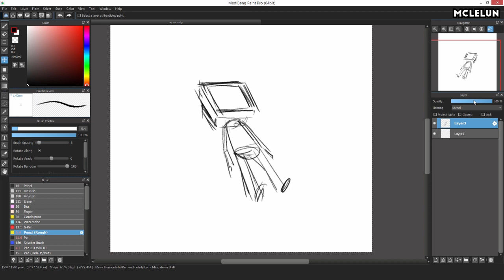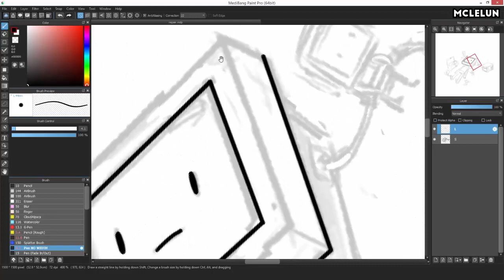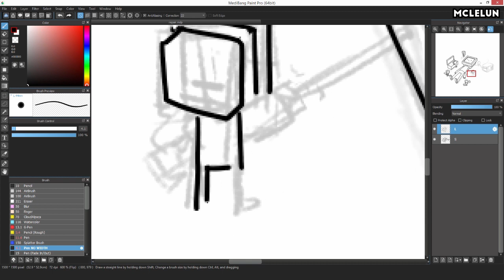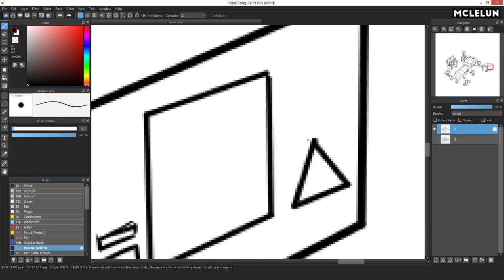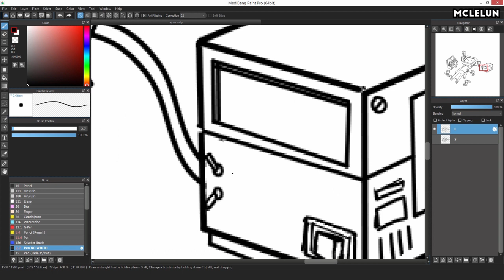Medibang Paint Pro Doodle - Robot Under Repair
You might have noticed that I has been missing for 1 month on social media. This is because I had a serious case of conjunctivitis, which cause both of my eye's skin tore up and my vision become blur. I still haven't regain my vision fully and I am not sure when I will recover 100%.

Here's a quick doodle using medibang paint pro to show that I am still around and alive. Of course, it has to be a drawing of computer man robot under repair.